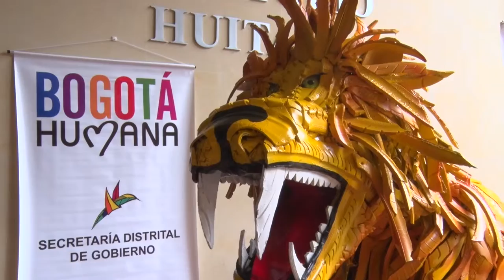Foro Comparendo Ambiental y Gestión de llantas usadas en Bogotá, José Cuesta